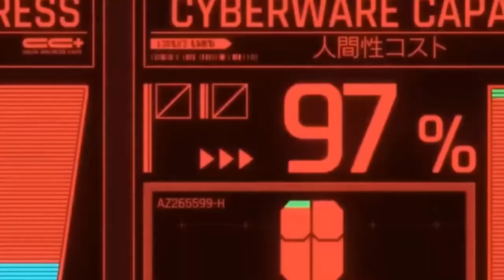The BEST Thing About Cyberpunk Edgerunners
Cyberpunk Edgerunners is very good. That is all.